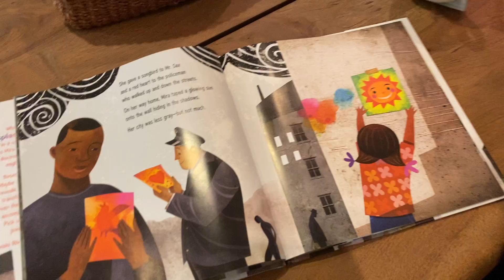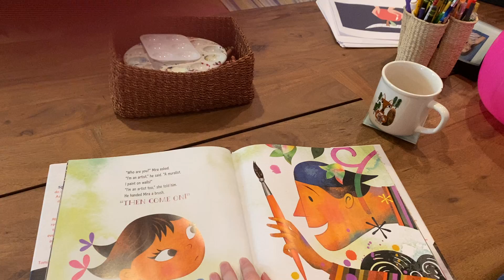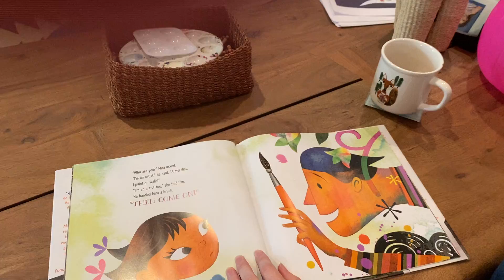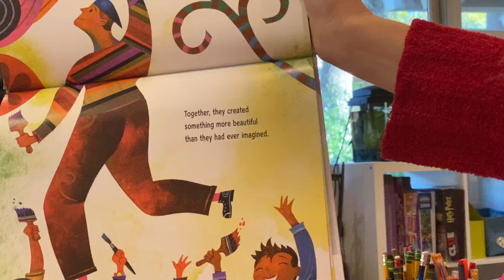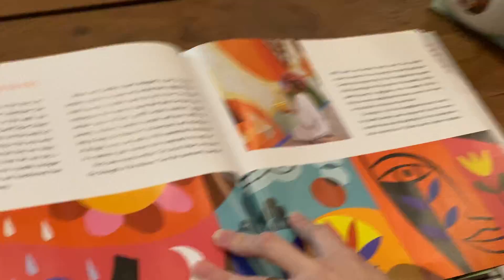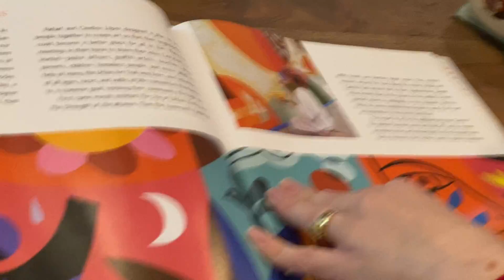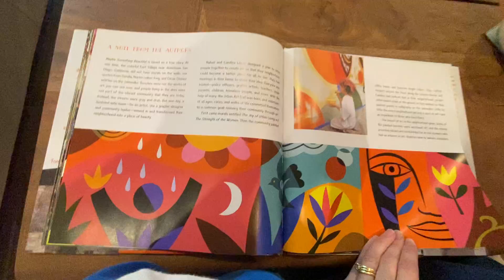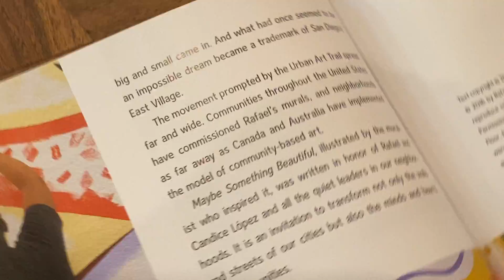Story 3 Maybe Something Beautiful Read by Architect Sara Alicia Costa, AIA,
AIA Austin Architecture: K-12
Architects Read Series - Story 2
Maybe Something Beautiful: How Art Transformed a Neighborhood by  F. Isabel Campoy and Theresa Howell
Read by Architect Sara Alicia Costa, AIA, LEED AP